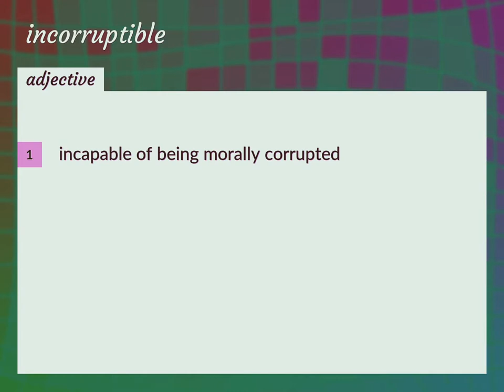Incorruptible | meaning of Incorruptible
What is INCORRUPTIBLE meaning?